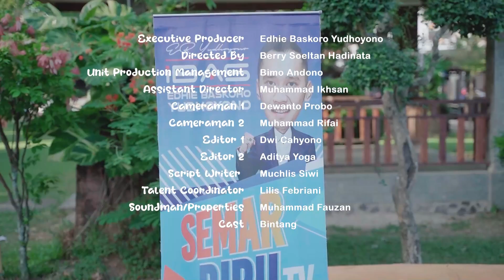TRIK DASAR BERMAIN SKATEBOARD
Hallo sahabat semar biru!!
Skateboard adalah sebuah olah raga menggunakan papan luncur yang akhir-akhir ini semakin digemari oleh kalangan anak muda. Skateboard juga bisa dikategorikan sebagai aktivitas rekreasi, bentuk dari seni, sebuah profesi, dan juga alat transportasi.
Di video kali ini kita bersama dengan kak Bintang akan memberikan tutorial dasar skateboard untuk pemula. Yuk simak videonya sampai selesai!!